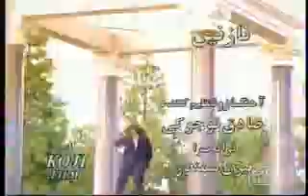LeilaForouhar - Dele Sade - Entezar - Nazanin / لیلافروهر - دل ساده - انتظار - نازنین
"دل ساده"
ترانه سرا: همایون هوشیارنژاد
آهنگساز: مهرداد آسمانی
تنظیم کننده: شوبرت آواکیان
آلبوم: قصه عشق

"انتظار"
ترانه سرا: کامران دلان
آهنگساز و تنظیم: شوبرت آواکیان
آلبوم: قصه عشق

"نازنین"
ترانه سرا: بیژن سمندر
آهنگساز و تنظیم: صادق نجوکی
آلبوم: قصه عشق

"Dele Sadeh"
Lyrics: Homayoun Hoshyar Nejad
Arrangement: Schubert Avakian
Album: Love Story

"Entezar"
Lyrics: Kamran Delan
Music & Arrangement: Schubert Avakian
Album: Love Story

"Nazanin"
Lyrics: Bijan Samandar
Music & Arrangement: Sadegh Nojouki
Album: Love Story